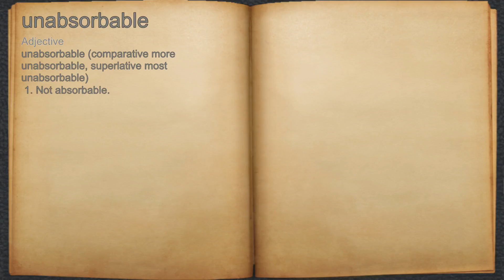What does unabsorbable mean?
A spoken definition of unabsorbable.

Intro Sound:
Typewriter - Tamskp